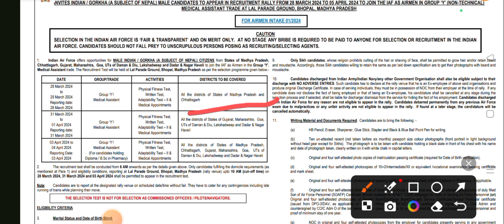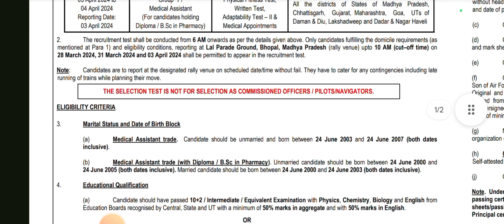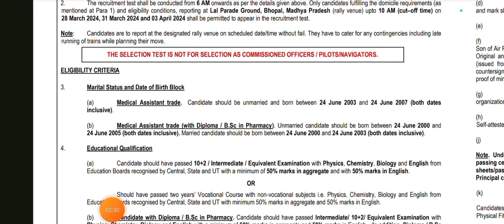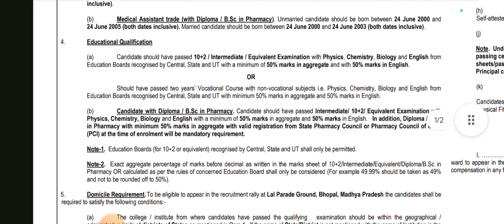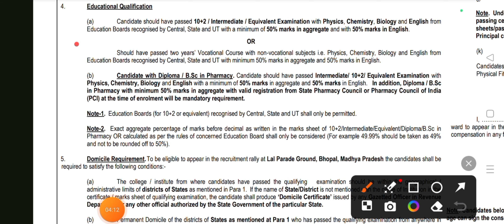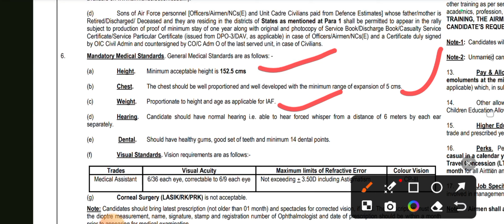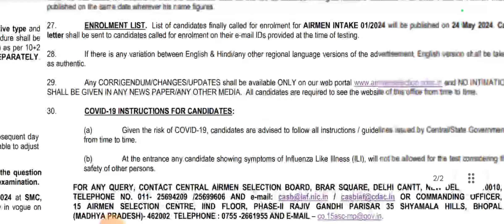🤩Indian Airforce new vacancy 🇮🇳// सरकारी नौकरी है//ओर पर्मानेंट भर्ती प्रक्रिया है//🪖भारतीय वायुसेना